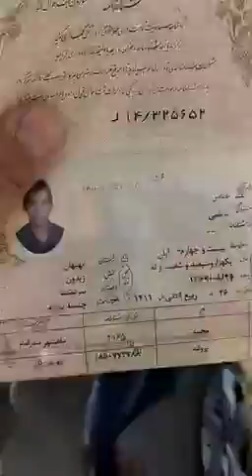Sarband, Citizen arrest of a person buying votes for Islamic Republic! دستگیری فردی که رای میخرید